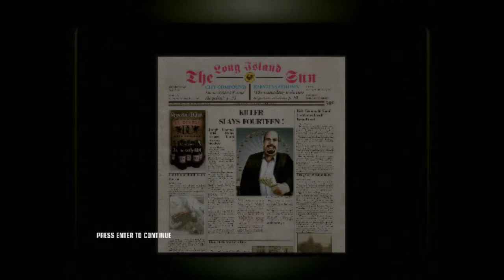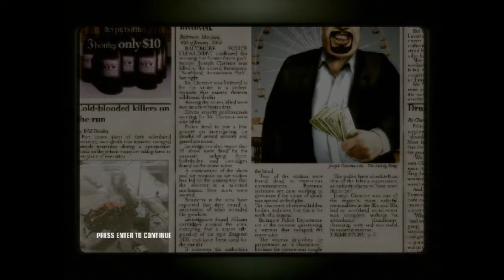Hitman Return to Form Ep. 1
DarkTechnicals first episode of Hitman Return to Form! In this episode I run through the tutorial mission. Playing on Pro and with a live commentary.